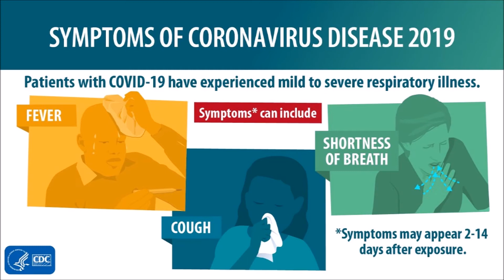How to survive from Corona | Sinhala Explained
~Tech Fifty~